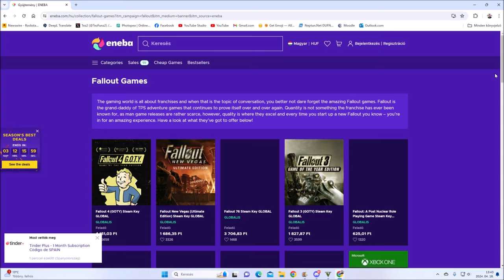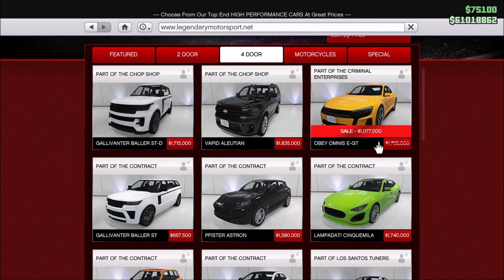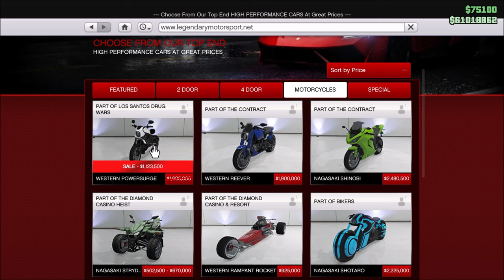MOTOROS BIZNISZ BÓNUSZOK!🤘 | GTA Online Heti Frissítés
✅PC: DaniiGamingYT

CSATORNATAGOK (Nagyon Szépen Köszönöm!❤️):

✅Starter: Zsombor Márton, Forgó Krisztián, Botond Kovács, Gergő Maracskó, Kende Kovács, Tamás Rákóczi, Kende Kovács, Aandrás, Dr. Shaciiii, Viktor Fejes, Domavári Dominik, Botond Czirják, Adolf Kedves, Máté Varga, GAMEX, Varga Zalán, Balázs Szalay, K0rnel
✅Pro: Sándor Kovács, Tibor Katona, Schaffler Zoltán, Zsolt Berron-Szécsi, uborkadi, Blackheart, SRed, Norbi Vörös, O_Tino_Kozak_Gabor, EarthDiamond459, Faszagyerek 1 1, Oriáska 87
✅Ultimate: Huroc, Gergely Horváth, Gabi Srek, Dávid Cziráki, viktor tóth, Balázs Gacs, Aranybulladream, Thomas, Attila Csendes, 2000 denes, Vandras 1214, csokisfánk, Arcsika1305, Huba, Marcell Szabó, Cheek, Zolika88, Safranyik Martin, Sándor Korsós, orsolya szabó, Mészáros Tamás, Dominik Fekete, Áron Ritterwald, Kristóf Kövér, András Vidor, Robert Torok, NimrodAssist, Máté Homoki, Máté Rigó, Béla Kurunczi, Jozzika 1994, Vince Tornyi, XYX Mark, Áron
✅Rockstar: Gortva Roland, Benedek Dulai, Norbert Ráb